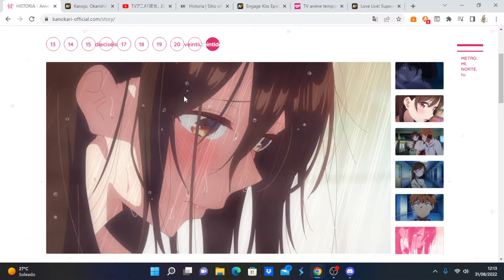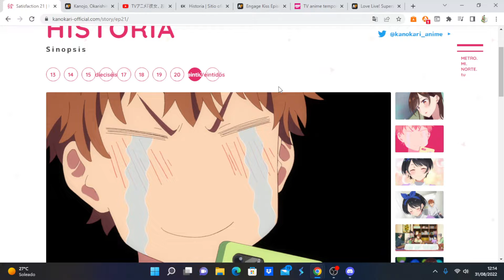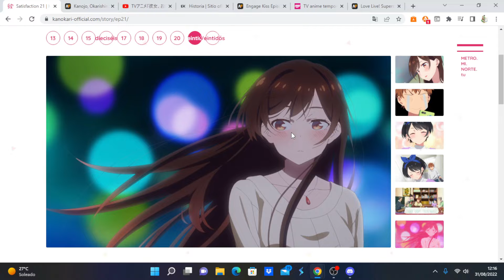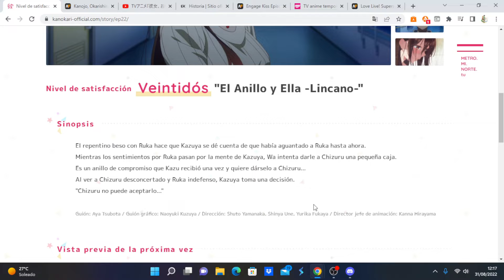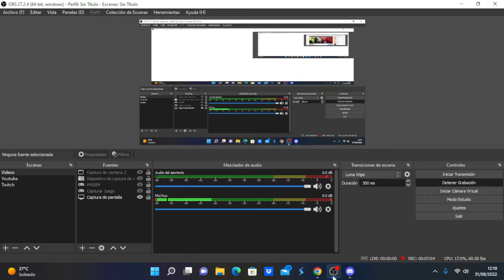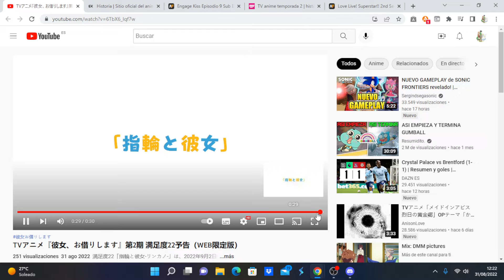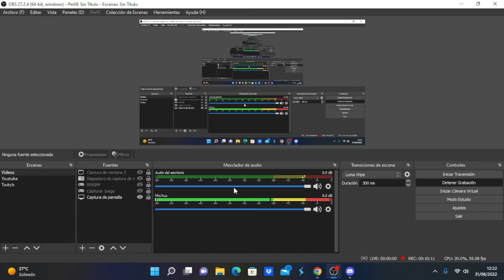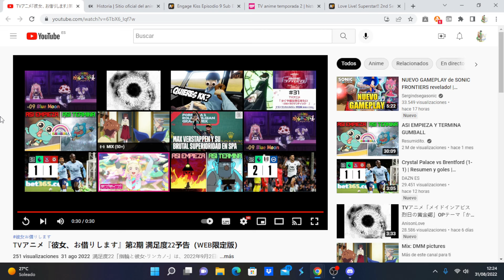Kanojo, Okarishimasu 2nd Season comentando avance del capítulo 10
Anime Opening and Ending: Kanojo Okarishimasu 2nd Season